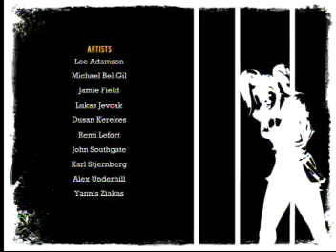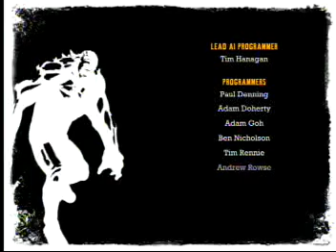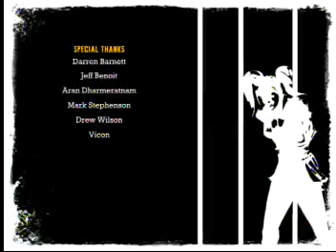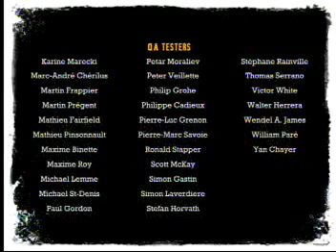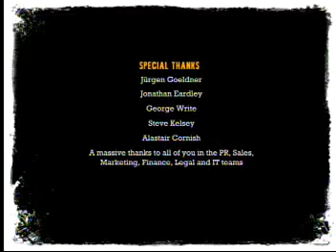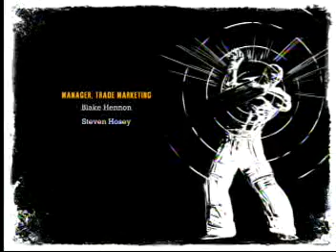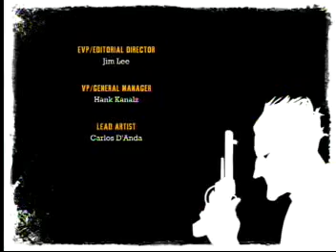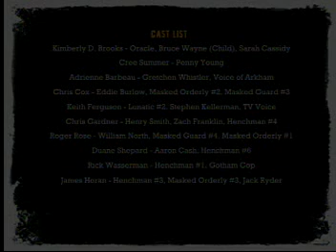Batman Arkham Asylum XBox360 Walkthrough Part Seventy-Six ENDING & CREDITS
Batman Arkham Asylum XBox360 Walkthrough Part Seventy-Six